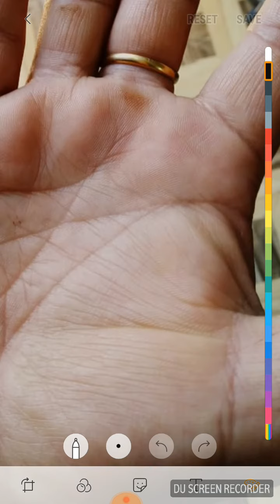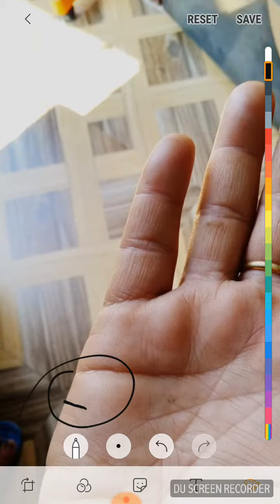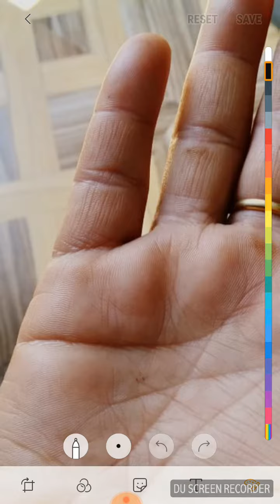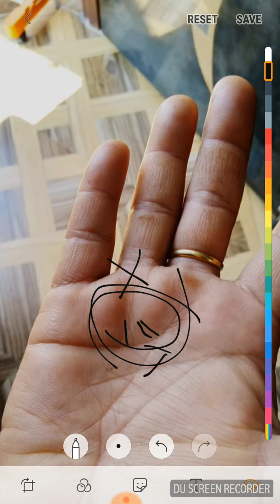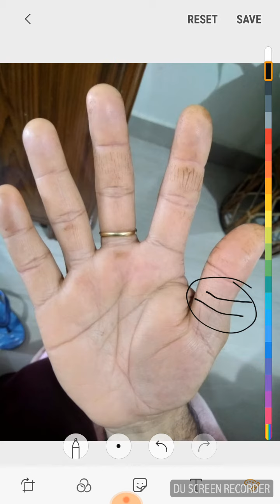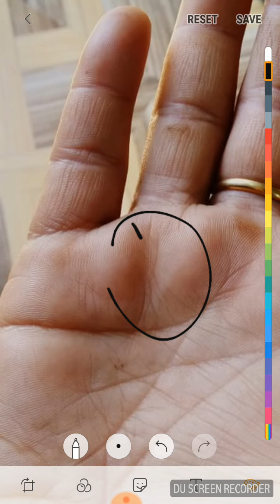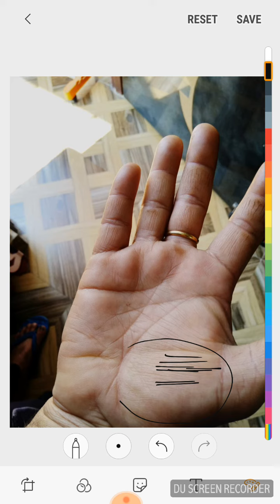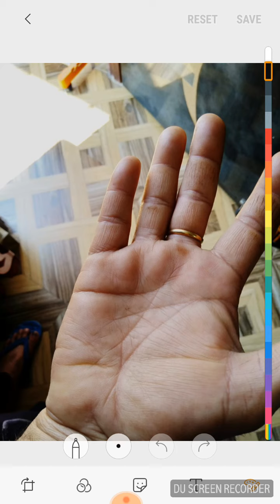जीवन के हर 4-5सालों के अंतराल से तकलीफ दिख रही है हथेली से।50साल के आयु बाद सुधार दिख रहा है।